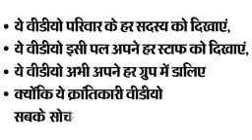જી.જી.સર... મૂલ્યશિક્ષણ... એમ.કે.ટેકનો સાયન્સ સ્કૂલ તળાજા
M.K.TECHNO.SCIENCE SCHOOL TALAJA